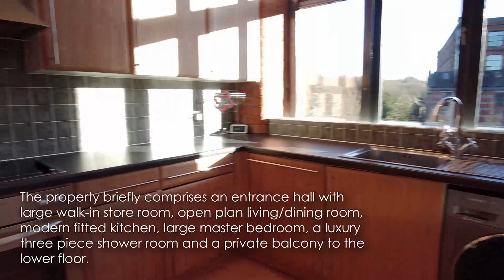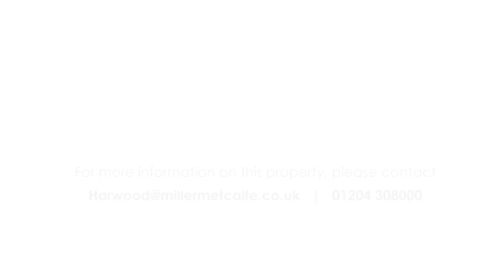Virtual Viewing | Valley Mill, Cottonfields, Eagley, Bolton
Offers Around: £200,000
*** Stunning Two Bedroomed Split Level Duplex Apartment With Private Balcony Located Upon the Second Floor of the Much Sought After Valley Mill Development,  Internal Viewing A Must *** Situated within an enviable corner position with duel aspect windows overlooking the river, this  bright and spacious apartment benefits from exceptionally well proportioned accommodation over two floors which comprises an entrance hall with large walk-in store room, spectacular open plan living/dining room, modern fitted kitchen with integrated appliances, large master bedroom, a luxury three piece shower room and a private balcony to the lower floor. On the upper floor a sizable second mezzanine bedroom offers yet more spacious and versatile accommodation. The property also benefits from allocated parking. The location on the outskirts of Bolton sits on the fringe of breath-taking open countryside yet is within close proximity to a host of amenities to include excellent bars and restaurants. It is also well placed for major transport links making it ideal for those looking to commute into Manchester and across the North West. Properties such as these rarely remain on the market for long and as such, an early internal viewing are highly recommended to avoid disappointment.